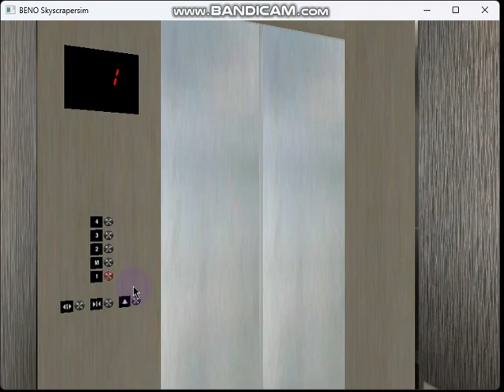737 Blue Aura Hornet Way: 5-stop 1.6 m/s Otis 1.6i Gen2 Premium